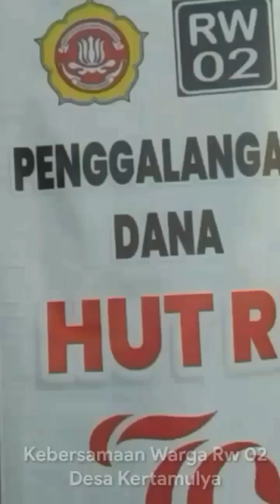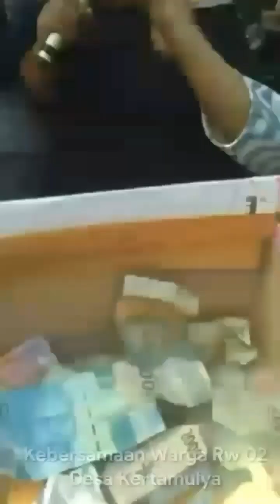Kebersamaan Warga Rw 02 Des,Kertamulya.Kec,Padalarang.Penggalangan Dana Hut RI 79.